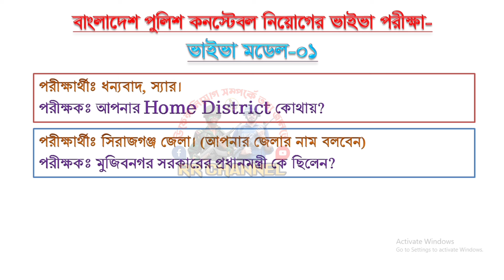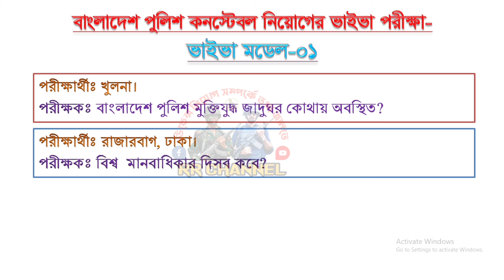পুলিশ কনস্টেবল ভাইভা পরীক্ষা ২০২৪। ভাইভা মডেল ১। Police constable viva exam question 2024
বাংলাদেশ পুলিশ কনস্টেবল/এসআই/সার্জেন্ট নিয়োগের মাঠ পর্যায়ে সকল ইভেন্ট এর ভিডিও দেখতে এবং, বাংলাদেশ পুলিশ এর সকল খেলা-ধুলা, বিনোদন, মজার মজার ভিডিও পেতে  আমাদের এই চ্যানেলটি সাবস্কাইব করে রাখুন।

বাংলাদেশ পুলিশ কনস্টেবল/এসআই/সার্জেন্ট নিয়োগের মাঠ পর্যায়ের ভিডিও দেখতে-

বাংলাদেশ পুলিশের বিভিন্ন খেলাধুলার ভিডিও দেখতে-

৩। ফায়ার সার্ভিস এবং বাংলাদেশ পুলিশের যৌথ মহড়া । Joint exercise of Fire Service and Bangladesh Police

You Can Share your Ideas In comment Box.